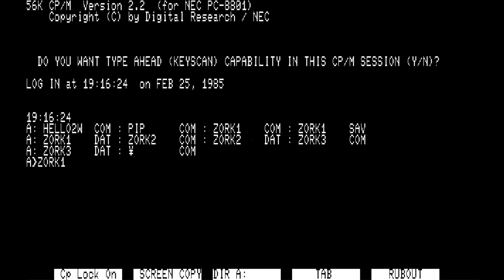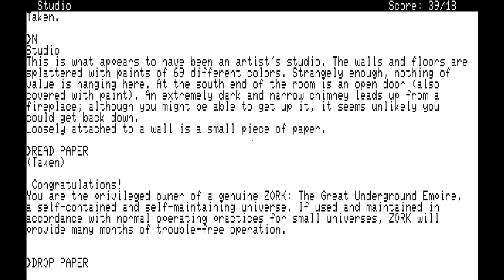[PC88] Zork I ゾーク I on CP/M, Walkthrough, NEC PC-8801, 1982.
Old adventure games were frustrating to find words, but the Zork was very flexible in word and input format. It could be played without stress. I think it's natural language processing.

00:00 START
13:15 SKULL STOLEN...